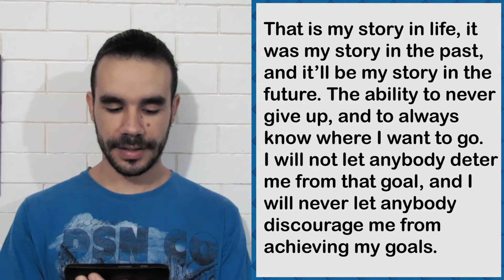Comparação de leitura #9 | Fim do texto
Aqui eu releio um texto que iniciei os estudos num outro vídeo e agora trago a diferença de leitura. Fazendo uma comparação.  Texto do site Mairo Vergara parte final.

Baixar essa parte do texto que li com o áudio e tradução

Obrigado a todos que vem me apoiando, ajudando e acompanhando o canal.

Nossos baralhos no Anki:
Frases com Phrasal verbs no Anki: (Atualizado: 19/09/17 - 22:32)

Obrigado a todos que vem me apoiando, ajudando, acompanhando o canal e estudando junto. o/